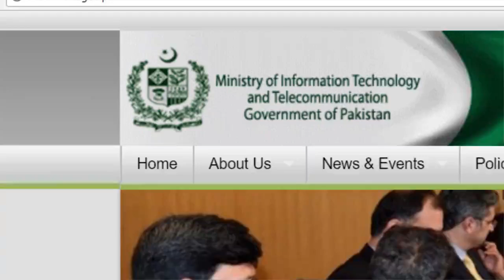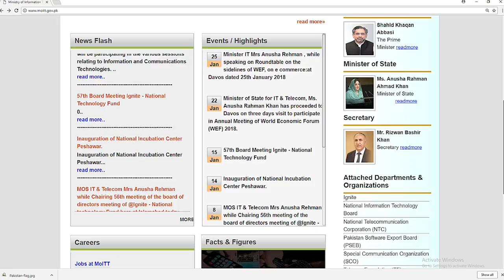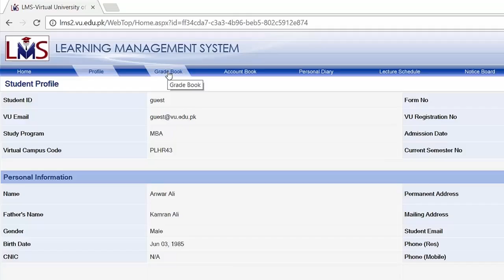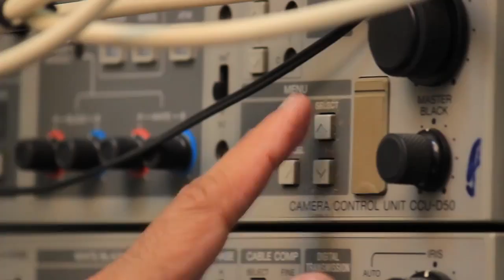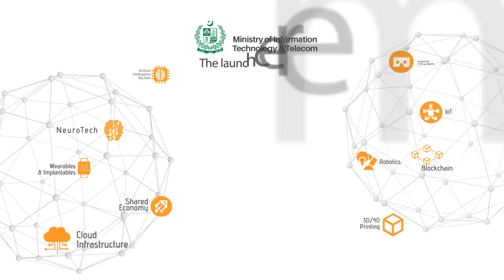Prime Minister Shahid Khaqan Abbasi inaugurated DigiSkills Program